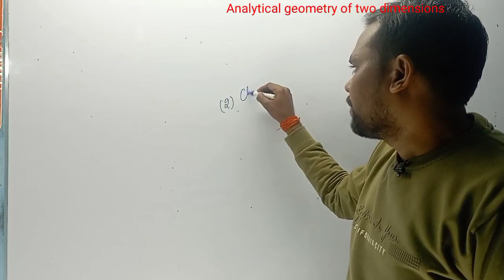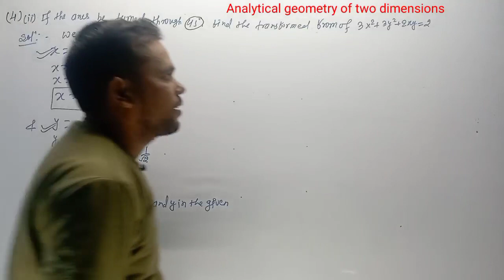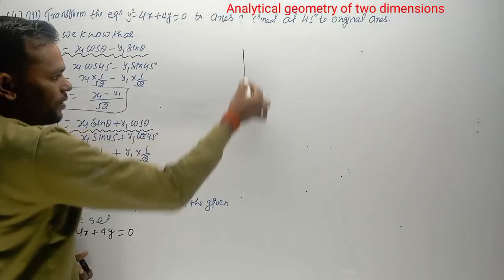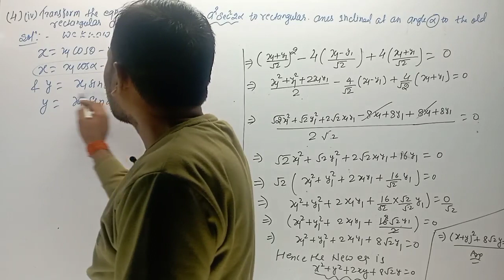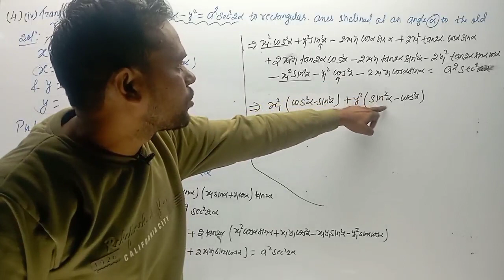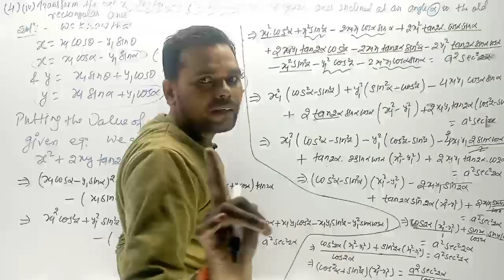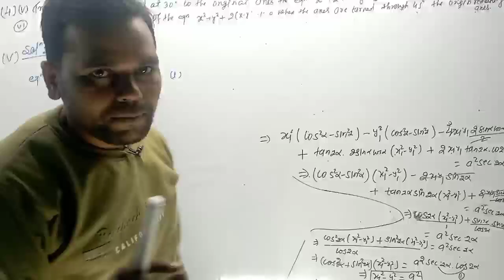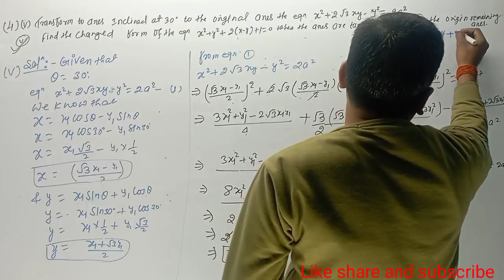B.sc(part-1)L-10 | 2D | Chapter-2 | Change of Ractangular Axes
B.sc(part-1)L-10 | 2D |  Chapter-2 | Change of Ractangular Axes | @targetacademybysudipsir3912

Gradient divergence and curl

vector integration

Trigonometric    Book-  Lalji Prasad

B.sc  part-1 ( sem-1)    maths

Differential calculus   Lalji Prasad

Jharkhand TGT maths and physics previous year question papers 2016